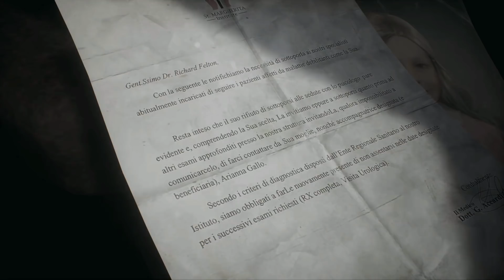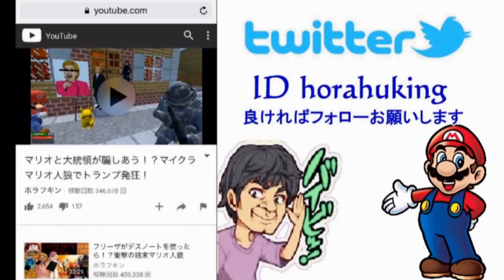【ホラーゲーム】サイコな爺と恐怖の鬼ごっこ『Remothered』実況プレイ 前編【クロックタワー】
part2はこちらです

クロックタワーをかなり意識した作品です
個人的にはここ数年で一番のホラーゲームだと思います